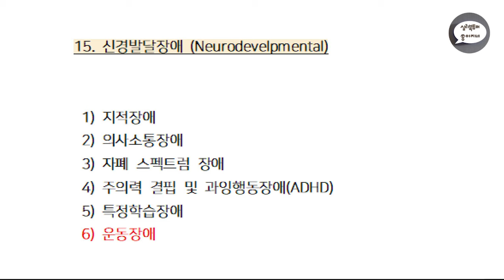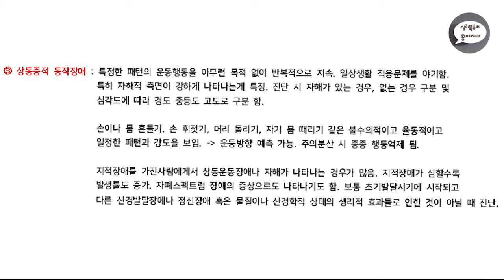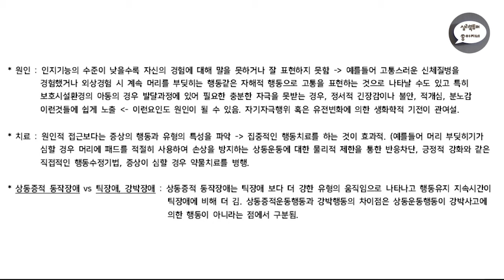심리북튜버 | 제 15-6편 DSM-5 | 신경발달장애 - 운동장애(틱장애 등) | 공부합시다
오늘은 DSM-5 '신경발달장애' 범주에 속하는 하위유형 중 마지막 여섯번째 '운동장애'에 대한 간단한 개요를 공부해 보았습니다.

공부합시다 영상은 제가 공부할 목적으로 읽었거나 공부한 책에 대하여 나누는 영상입니다.

혹시 잘못된 내용을 발견하였을 시 꼭 알려주시면 감사하겠습니다.

이번영상에서 참고한 서적은 기존의 학지사 서적 외에 또 다른 학지사의 책인 '소아정신의학(대표저자: 홍강의 교수님)'입니다.

다양한 심리학 관련 일반/전문/교양 서적들을 소개하는 심리북튜버의 채널에 방문하시면 더 많은 책들을 만나실 수 있어요 :-)